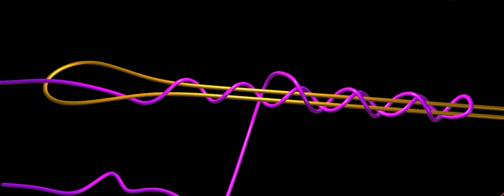¡ATENCION!knot for fishing/THE BEST/KNOT ESTE NUDO SE UTILIZA PARA UNIR DOS LINEAS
NUDO/KNOT ESTE NUDO SE UTILIZA PARA UNIR DOS LINEAS DE PESCA /KNOT FOR UNION TWO LINES OF FISHING. TAMBIEN PARA DIVERSAS UTILIDADES¡ATENCION!knot for fishing/Albright specialNUDO/KNOT ESTE NUDO SE UTILIZA PARA UNIR DOS LINEAS. how to spool a spinning reel-how to tie a fishing knot-how to put line on a spinning reel-how to tie a fishing hook-fgノット ¡¡¡リーダーの結び方¡¡¡peラインとリーダーの結び方 THE BEST STRONG